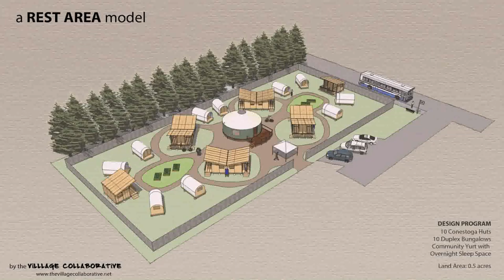Tiny Home Plans Texas - Gif Maker DaddyGif.com (see description)